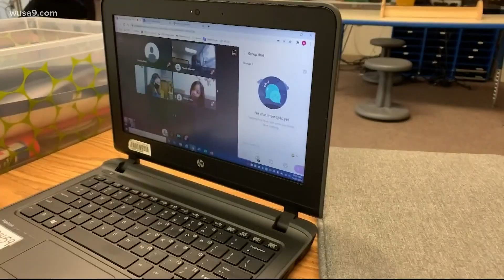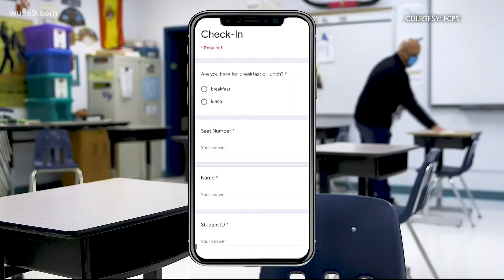FCPS high school student calls return to classroom 'disappointing'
The comments from the high schooler come as FCPS announced Tuesday that they will be returning to in-person learning five days a week in the fall.